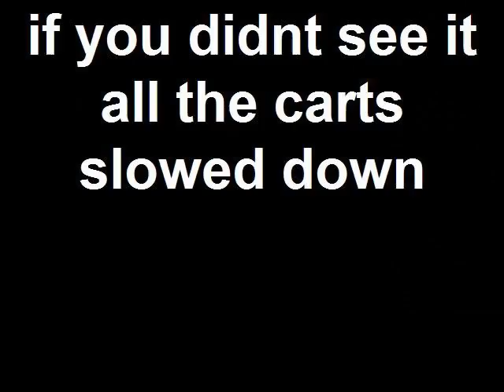trolling pt.1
first of many troll videos. so show me some love. also please submit trolls at